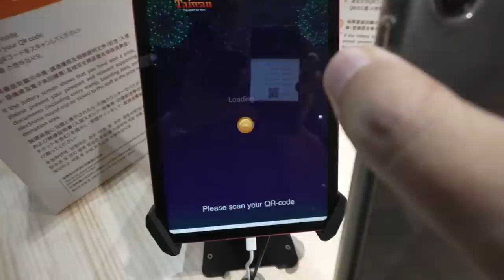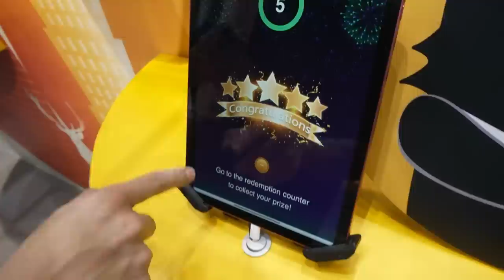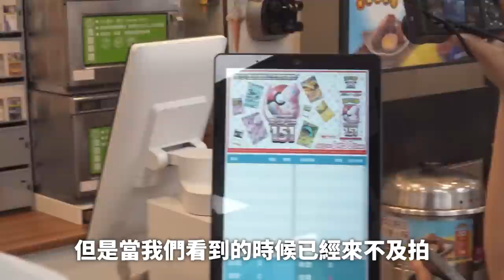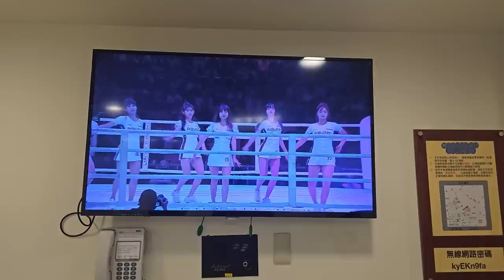【VLOG】去台灣遲大到差啲上唔切機?成班人去全家便利店幫拳賽宣傳?!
Shoot by: Sony zv1& s23